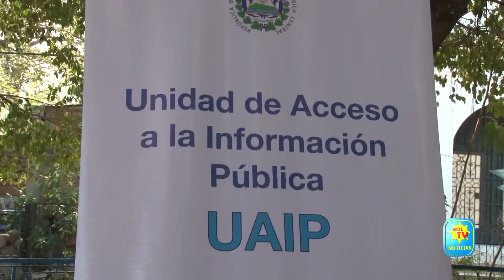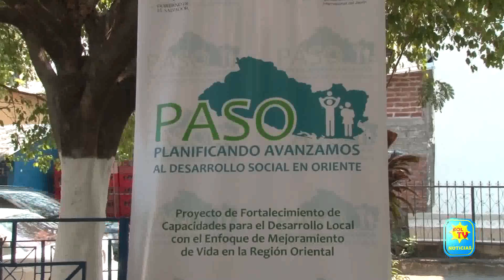MUNICIPALIDAD DE CHILANGA ACERCA LA INFORMACION DE LA UNIDAD DE ACESO A LA INFORMACION PUBLICA